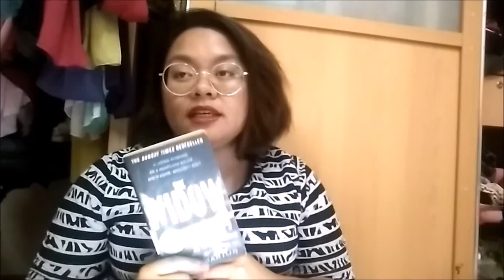The Widow by Fiona Barton | A Review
Well I am back again...